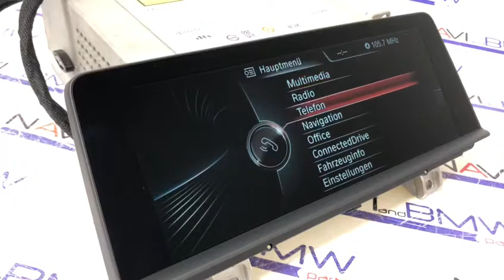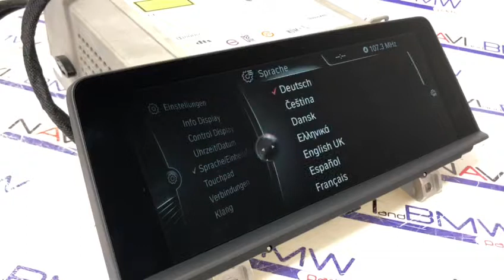BMW 1er series F20 Evo touch display test video NAVIANDBMWPARTS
There is link for all our OEM upgrade sets for sale
may be you will find something interesting for you :)